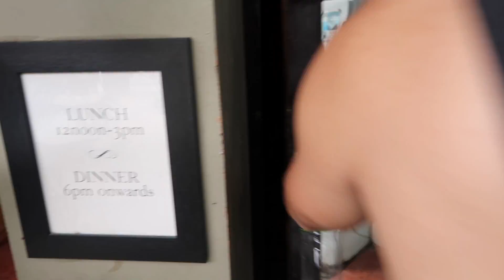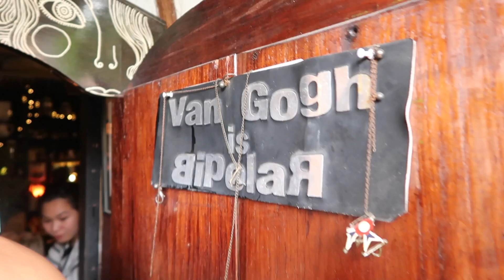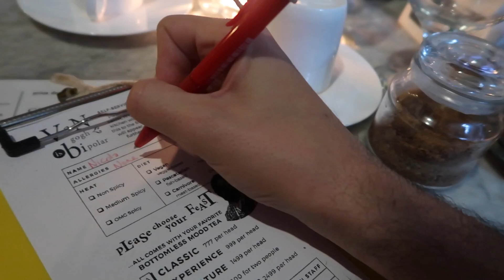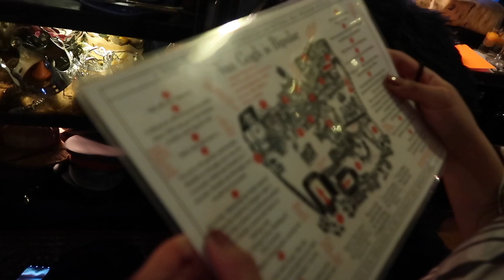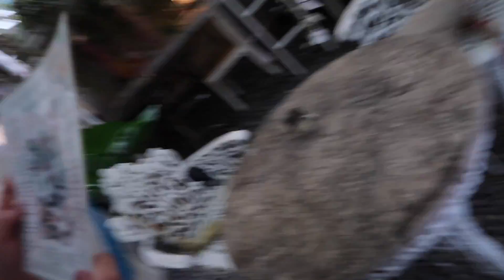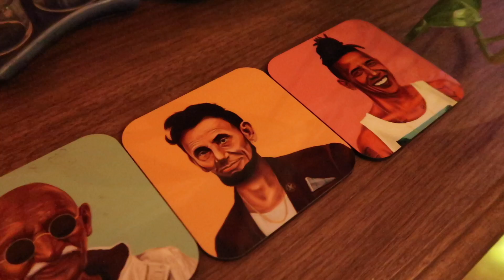The Most Magical Restaurant In The WORLD | Philippines Vlog 4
In this DITLO*, we go to Van Gogh Is Bipolar, a restaurant in Quezon City, in the Philippines and we get way more than we bargained for. This place is truly magical, and this was one of the most memorable experience of my life. I hope you enjoy the supersized vlog!*

*Also includes our brief visit to Intramuros at the end!

Follow Nic places!
Follow Ken places!